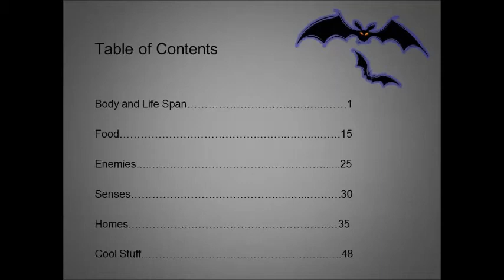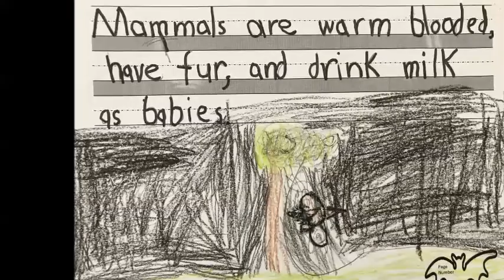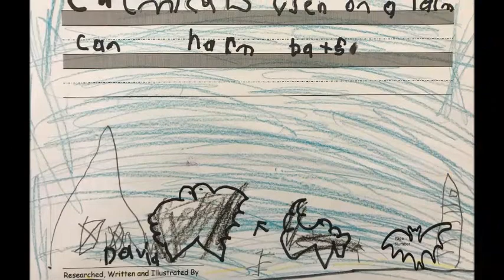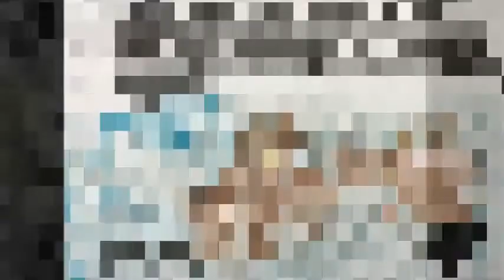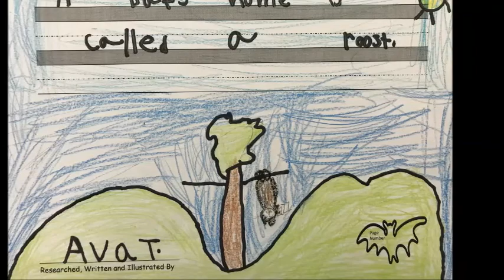Lucido Bat Book 2017 Final